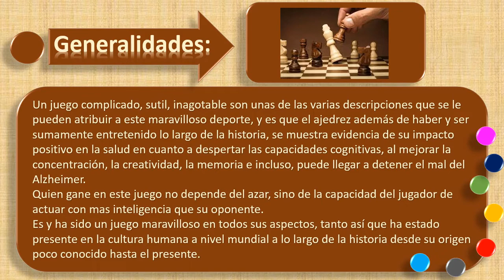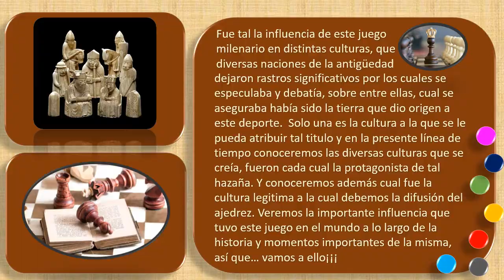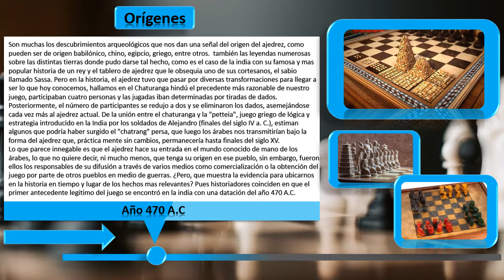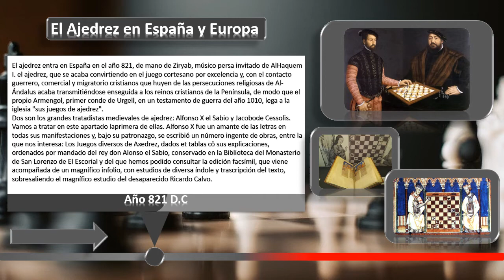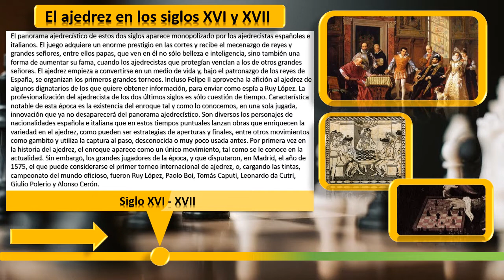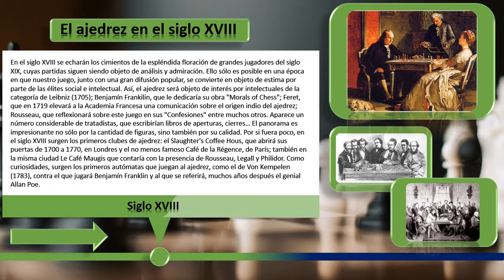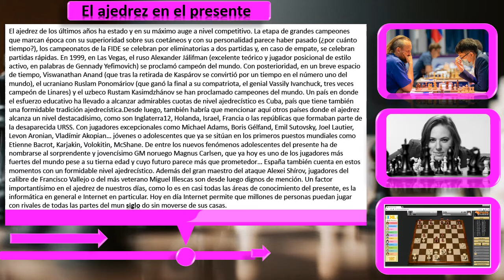Historia del ajedrez, línea del tiempo.